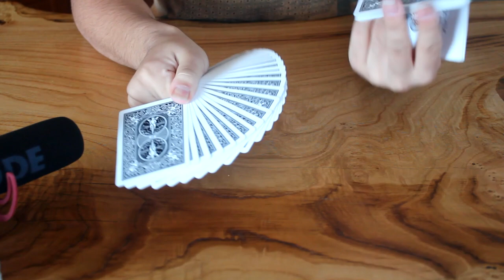Cardistry ASMR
Bugünkü videoda Videoyu yükleyene kadar dünyada bir ilk olduğumu düşündüğüm bir video ile karşınızda bulundum umarım beğenmişsinizdir. ASMR trendini cardistry ile uygulamak güzel bir fikir gibi geldi aranızda bunun gibi fikirleri olan varsa yorumlardan belirtebilirsiniz bende bir gözden geçiririm : D